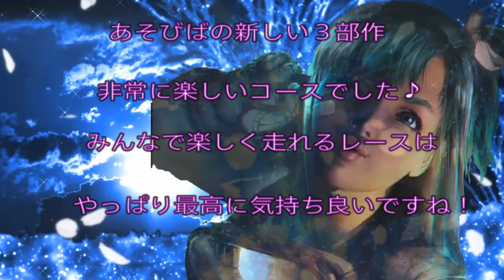【GTA5】BMXスタントレース [街外れのあそびば] 制作者 iceman 10kamp 様 Romantic ageru yo ver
あそびばシリーズ新３部作✨最後の作品😆
みんなで走れば恐くない❗️。。。⁉️😂
ロブ⤴️フロップ⤴️エスコ⤴️バック三角⤴️無いので慣れれば爽快に走れると思います🎵
またopening長くてスミマセン🐰💦

Insert song🎵『ドアがあるよあけるよ』

jobリンク

Let's try 💚 ∪｡◕ ᴥ ◕｡∪